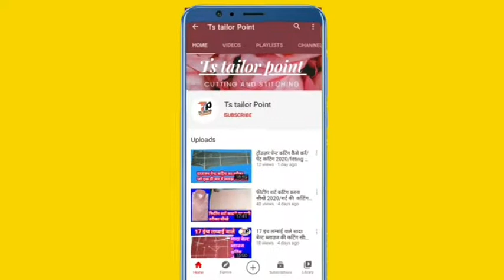pant stitching:part-2/dubble welt back pocket/pant back pocket/पैंट की सिलाई/how to sew gents pant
pant stitching:part-2/dubble welt back pocket/pant back pocket
hello friends wellcom to my YouTube channel ts tailor point
other keywords:-
gents official pant cutting and stitching ,
gents official pant stitching video in hindi,
how to sew gents pant, stitching mens pant,
perfect method formal pant stitching, stitching of trouser pant, formal pant cutting stitching easy method